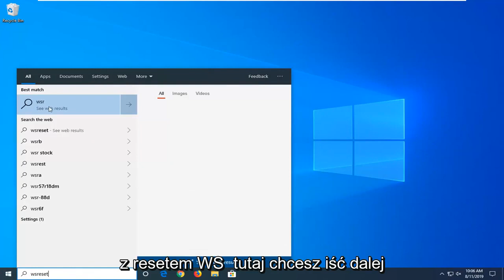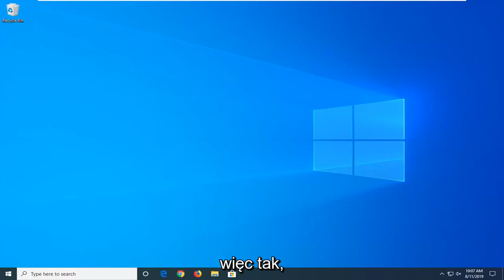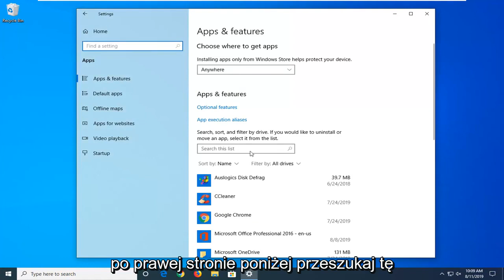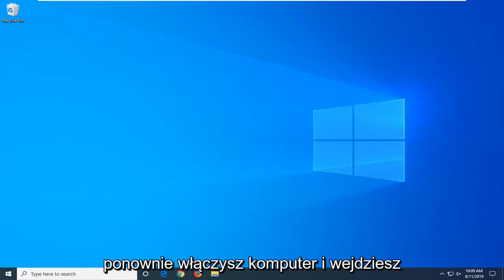Jak naprawić kod błędu Microsoft Store 0x803FB107?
Jak naprawić kod błędu Microsoft Store 0x803FB107 [samouczek]

Ten samouczek dotyczy komputerów, laptopów, komputerów stacjonarnych i tabletów z systemami operacyjnymi Windows 10 i Windows 11 (Home, Professional, Enterprise, Education) wszystkich obsługiwanych producentów sprzętu, takich jak Dell, HP, Acer, Asus, Toshiba, Lenovo, i Samsung).